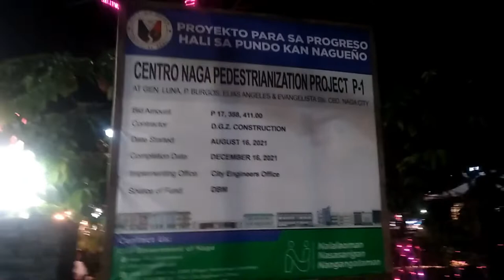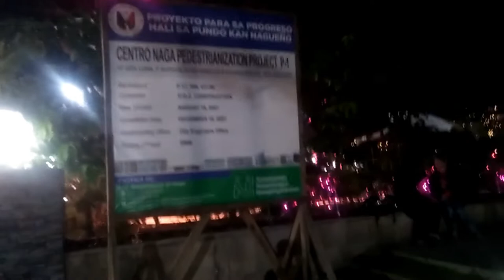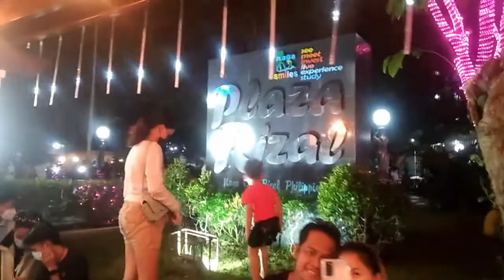PLAZA RIZAL BY NIGHT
Project completion of PEDESTRIANIZATION OF CENTRO NAGA was too early than expected. Plaza Rizal was officially opened to public last
December 6, this year. Keep safe always everybody and God bless us all in Jesus name Amen!